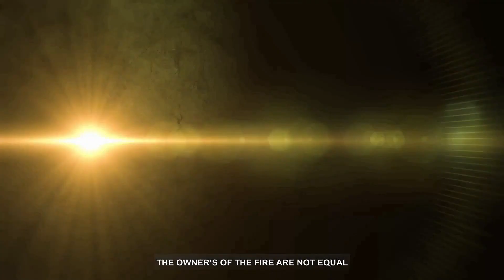◆ قرآن اور معرفت الٰہی ◆ Shykh Zahoor Ahmad Shah ◆ Al Huda Kashmir Production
©''𝗔𝗹-𝗛𝘂𝗱𝗮 𝗞𝗮𝘀𝗵𝗺𝗶𝗿''-2022